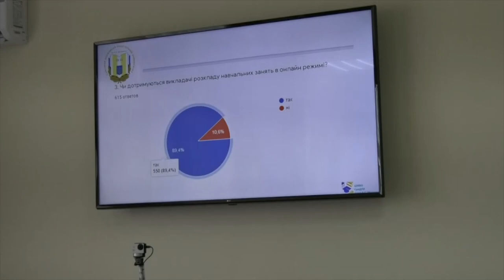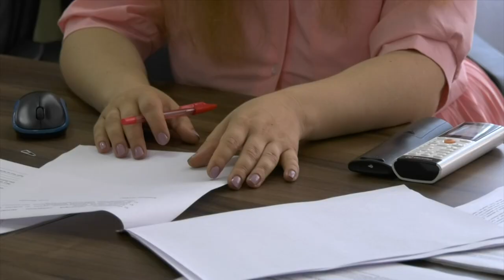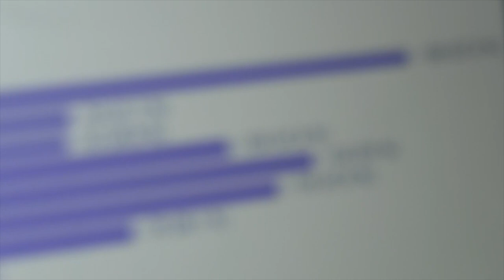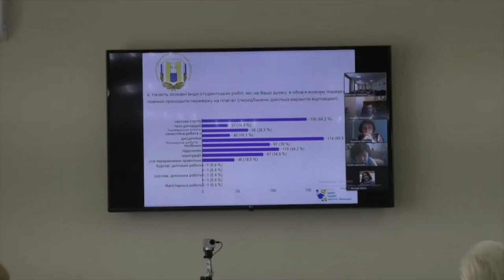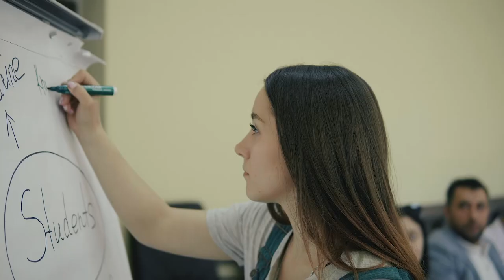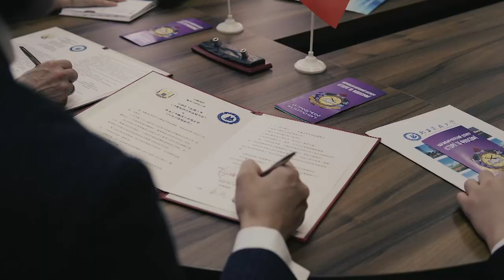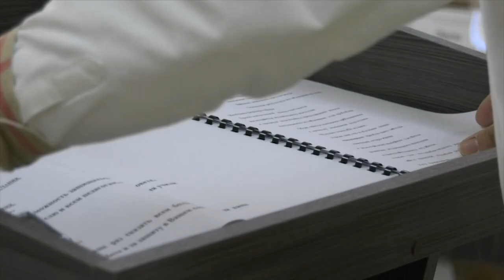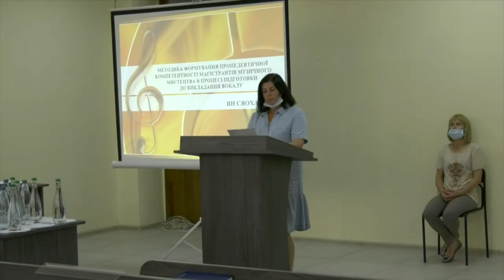SumDPU onLine 26.06.2020